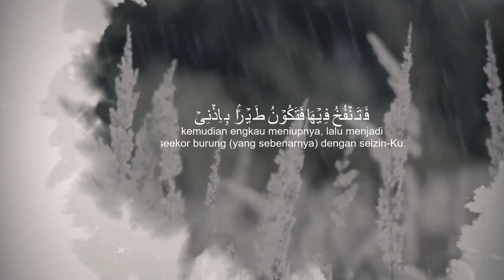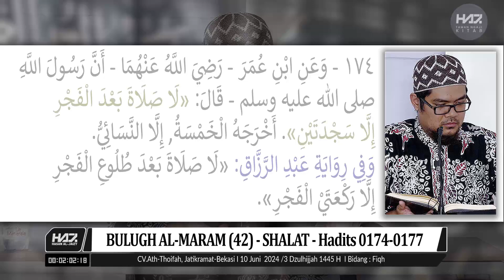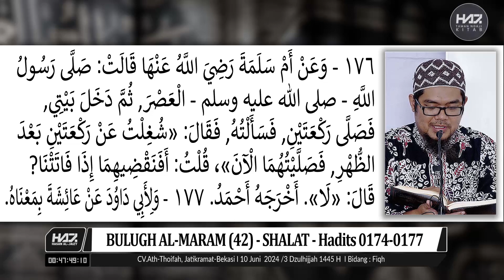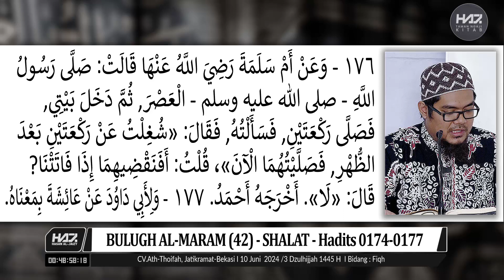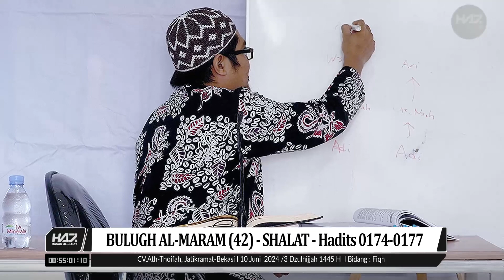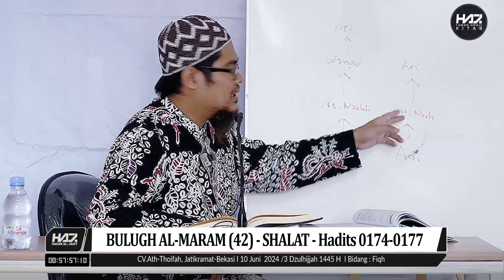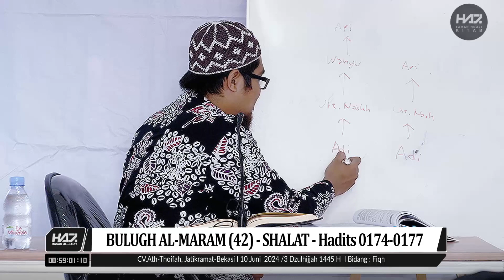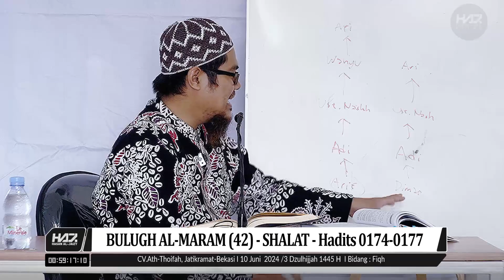BULUGH AL-MARAM (42) - "SHALAT - Hadits 0174-0177" [Ustadz Hasan Al-Jaizy]